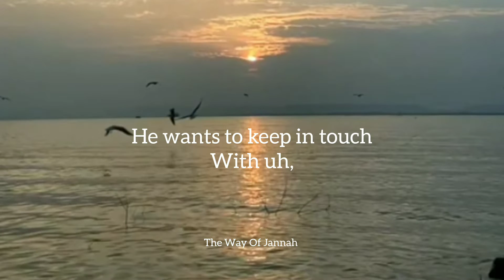Allah wants you to talk to him🥺 || motivational speaker 🔊 || hopeful thoughts 💭